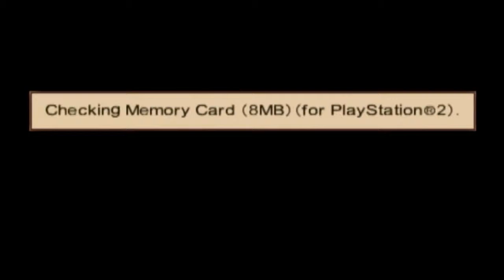Let's Play Disgaea 2 Part 15 - Prinny Queen Etna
202 minutes uploading. REALLY NEED NEW INTERWEBZ

And now part 15 of our journey through Disgaea 2: Cursed Memories

We found Prinny Queen Etna and she unleashes her prinnies on us. We also get a glimpse on how Etna treats her prinnies, and how Etna REALLY no like people making comments on her chest size. ANYONE. Kinda safe to say rebellion saw this coming lol

If you like the video please leave a like or a favorite. Also if you wana know more on what rebellion is working on or possibly what rebellion has his hands in take a trip and talk to our members.

Hope you like the video and hope you guys have a good day ^_^